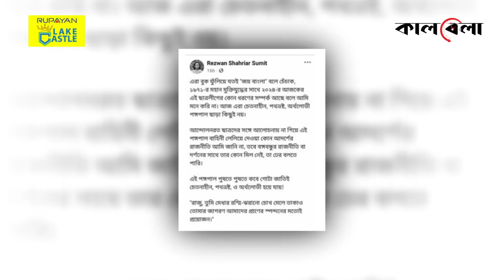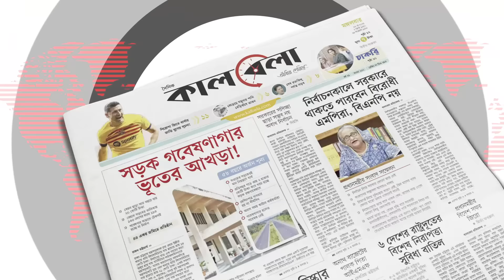সাবেক মন্ত্রী রাজ্জাকের ছেলের ছাত্রলীগ বিরোধী পোষ্টে তোলপাড় | Abdur Razzak | Quota Movement